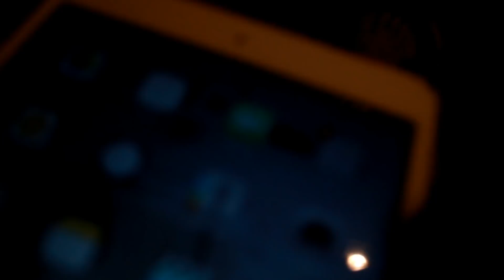Vlog l :( انا اسفه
اسفه ع السحبه :) ووو شكراا واجد واجد واجد.